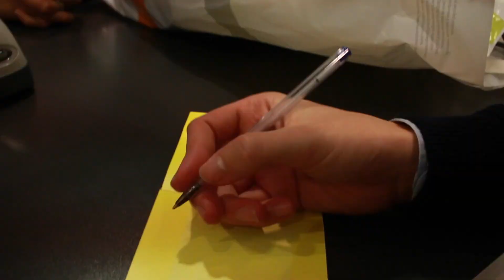Desafio C&A: Namorado vs Namorada | Dia dos namorados 2016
Enviam-me as vossas cartas:
Correio:
Glória Maria Borrego Dias
Apartado 13
EC Gouveia
6290-909 Gouveia

Câmera de Vlogs: Canon G7X
Câmera: Canon 70D
Lente: 50mm 1.8
Editor: Final Cut Pro X